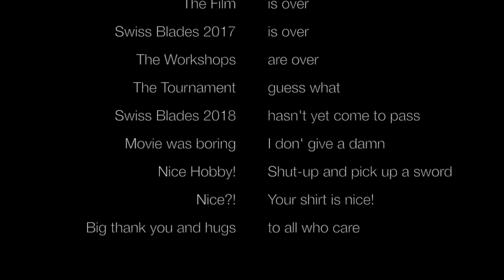Swiss Blades 2017 Workshops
A few impressions